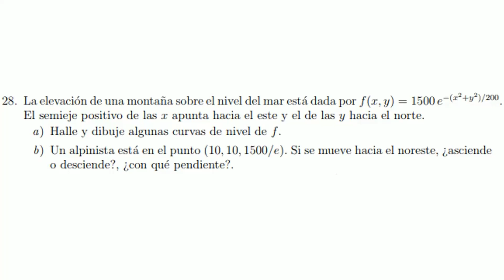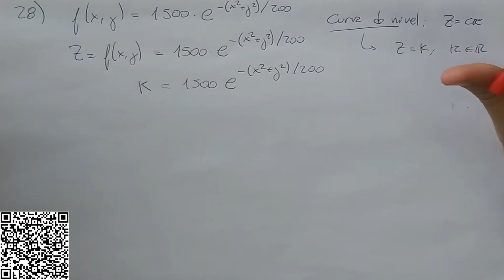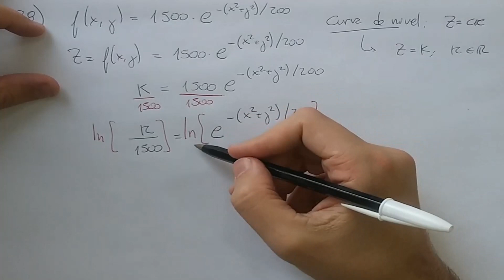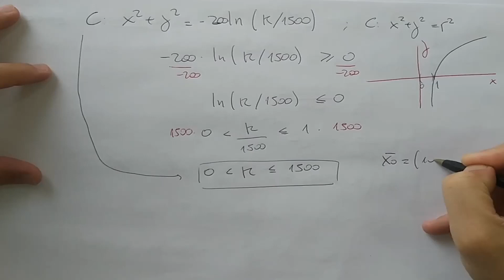Calculo de curvas de nivel, un ejemplo resuelto